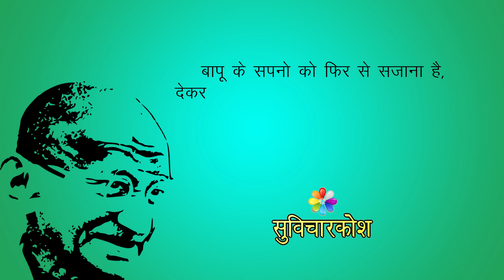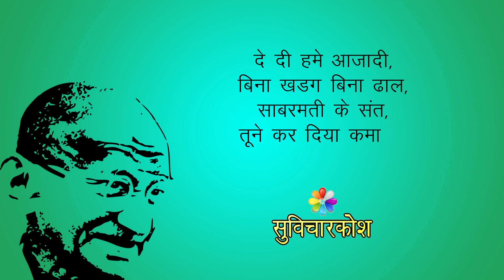Gandhi Jayanti (2 October) Shayari | गांधी जयंती शायरी | Gandhi Jayanti Shayari Status in Hindi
Gandhi Jayanti (2 October) Shayari | गांधी जयंती शायरी | Gandhi Jayanti Shayari Status in Hindi on this upcoming Gandhi Jayanti to remember our Father of the Nation Gandhi Ji please Like | Share | Subscribe